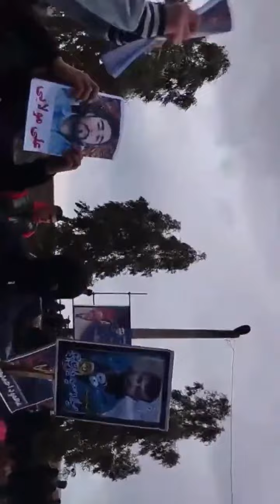🥋سخنان کوبنده‌ی خواهر جاویدنام میلاد سعیدیان جو در مراسم چهلم محمود احمدی در ایذه